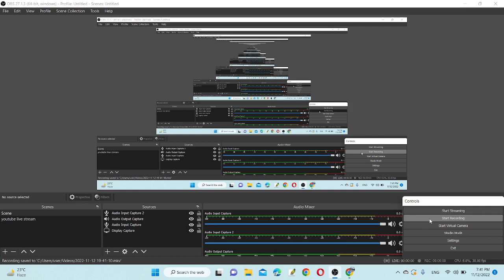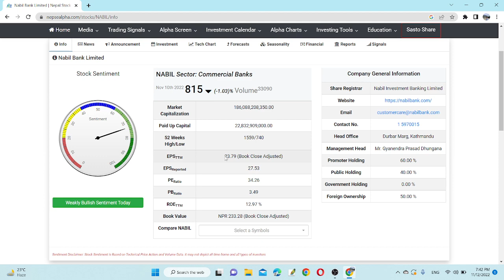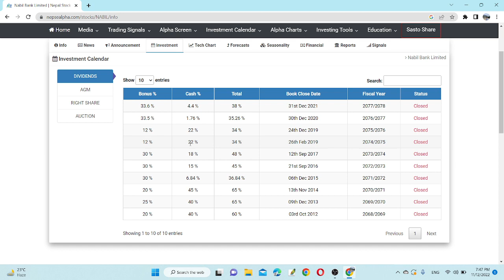नबिल बैंकले लाभांश घोषणा गर्दै | Nepse को website बन्द भयो | अब कहिले खुल्छ ? अब के गर्ने ?